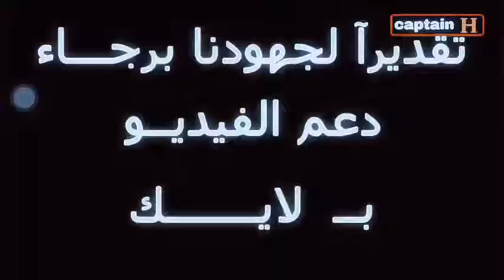ملخص مبارة الأرجنتين vs اطاليا 3-0 وتألق ميسي 🔥🔥